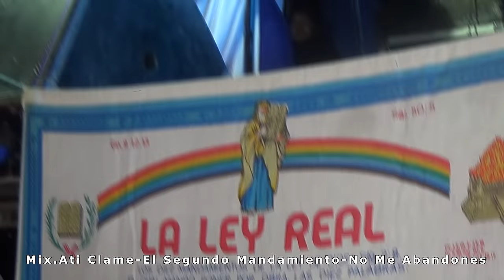AEMINPU-NUEVA LUZ .ATI CLAME. NO ME ABANDONES .HUANUCO PERU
NOCHE DE VIGILIA POR UN AÑO MAS DE WILDER BERAUN 08 DE JULIO 2017 HUANUCO PERU